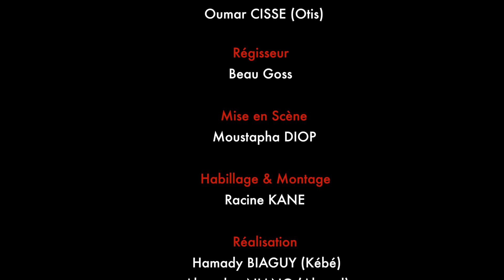Double Vie Episode 92